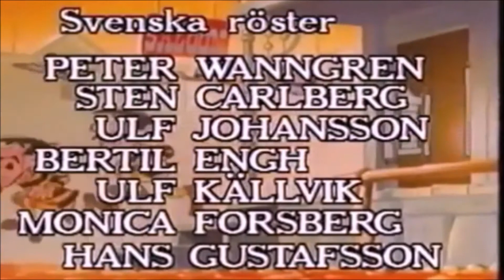Lucky Luke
va dennis gran